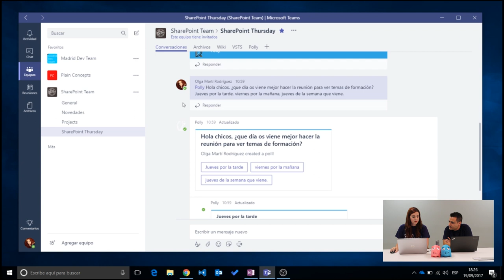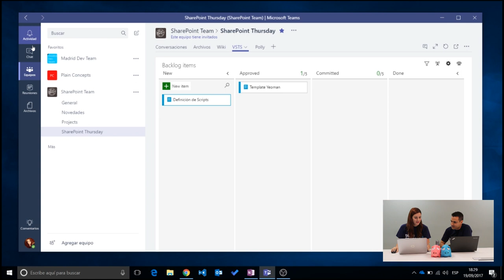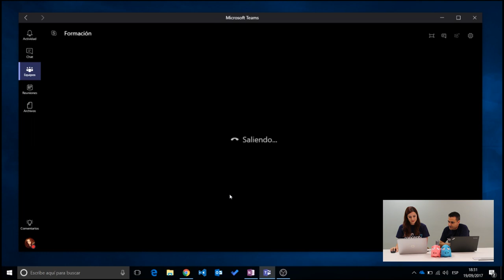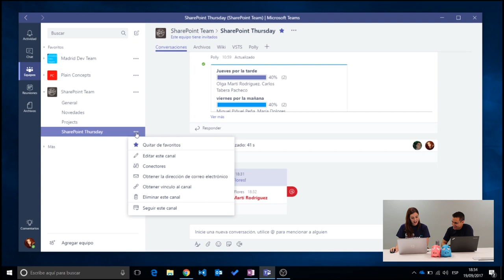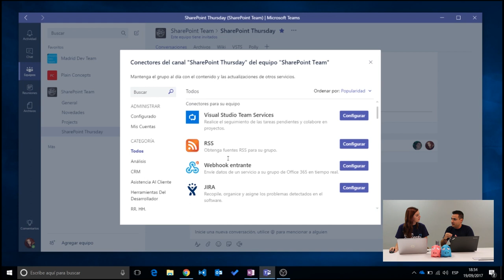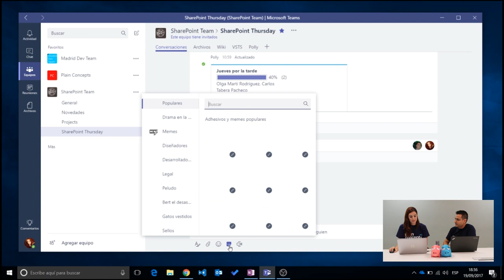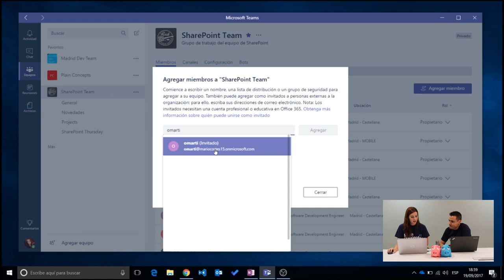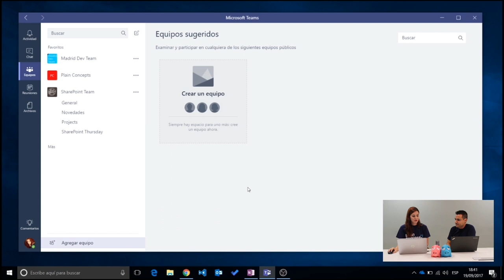¿Qué es Microsoft Teams? | Todas las novedades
¿Sabías que Microsoft Teams es una nueva plataforma basada en el chat creada por Microsoft que sustenta el trabajo en equipo en las empresas?

En este vídeo te explicamos cómo utilizarlo y su alcance: cómo crear equipos y canales para el día a día de tu empresa, agregar herramientas, compartir con usuarios externos, entre otras cosas!

No te pierdas este primer episodio sobre Microsoft Teams de la mano de Olga Martí y Mario Cortés de Plain Concepts.